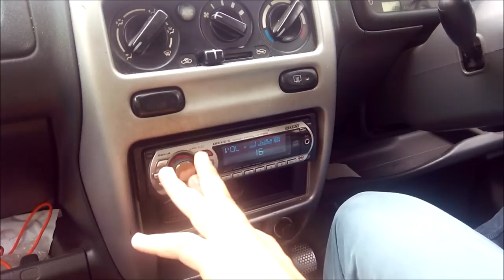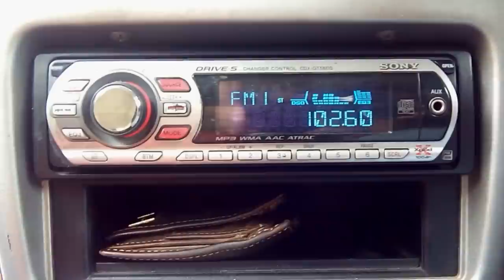Drive - Short Film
A film telling you how life gives you hints before something bad is going to happen.
And sometime destiny gives you another chance.
So Fasten your seat-belt for normal car drive with an unusual hassle.

Director: Ankur Poddar
Writer: Ankit Yadav, Ankur Poddar
Actor: Utsav Davda